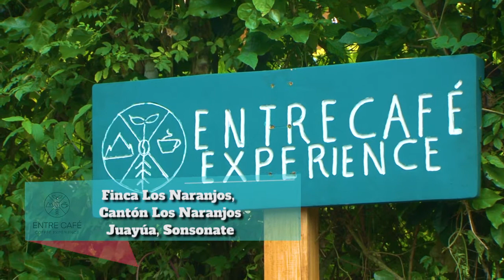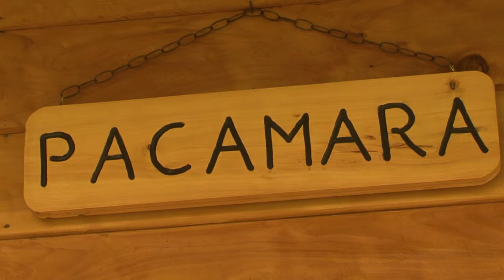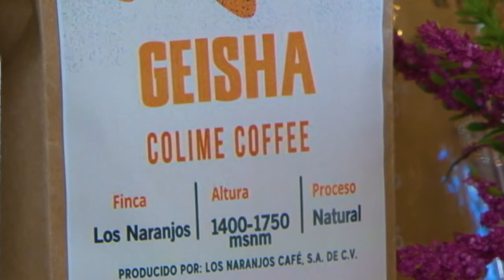Entre Café Experience / Un destino para tener contacto con la Naturaleza